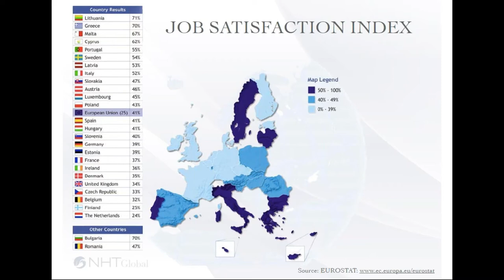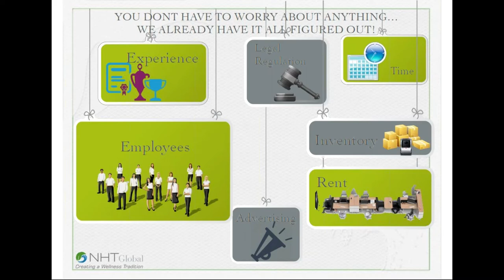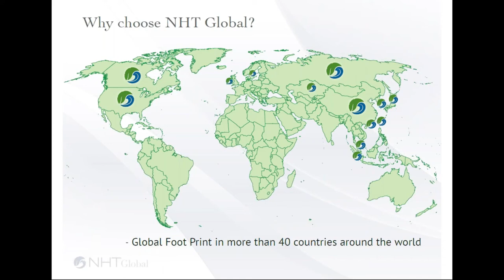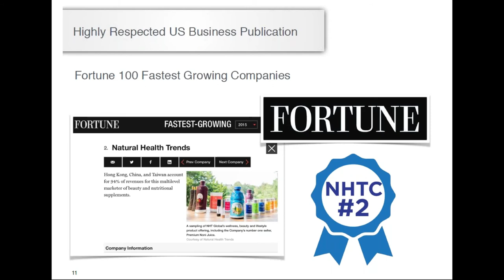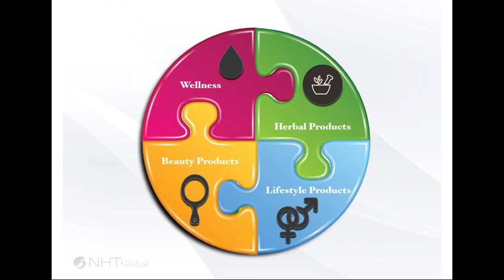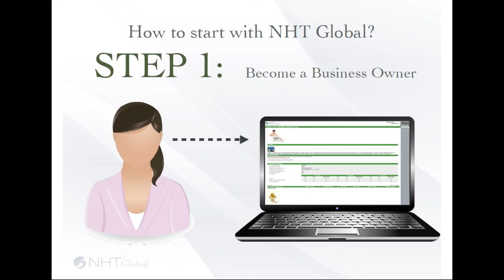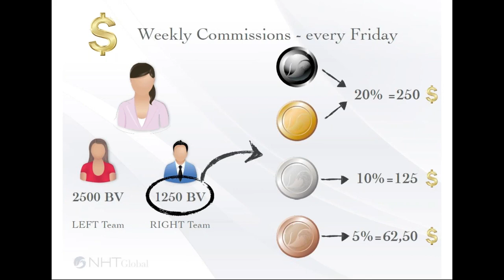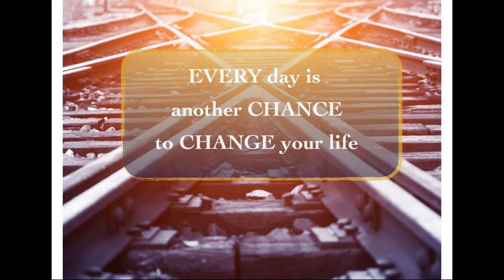NHT Global presentation for India (in Hindi)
We are #1 fastest growing company in the world  (by fortune magazine) again and now we are expanding to India!

If you are looking an experienced leadership to help you to develop business in India, then visit us